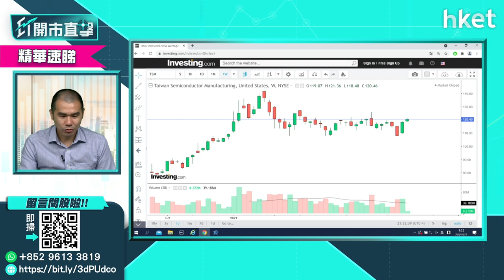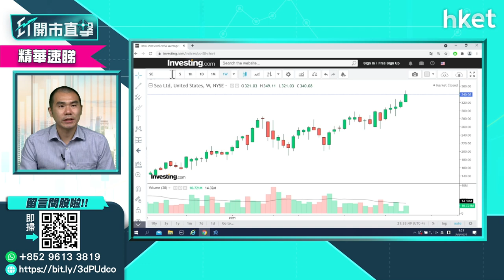【ET開市直擊】（精華）買美股點揀 唐牛開倉分享兩隻重倉美股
美股屢創新高，不少散戶投資者都由港股轉戰美股。假如初入美股戰場，買美股又可以揀買哪些？獨立股評人唐牛無私開倉，分享兩隻重倉美股，想知原因及買賣策略，立即點擊收看／收聽。

Time code

00:00 - 港股今日焦點速覽
01:09 - 美股外圍市況速報　蘋果股價續升
02:19 - 亞太外圍市況速報
02:54 - 港股上日市況速報＋北水盤路
03:55 - 港股重返二萬六　科技股企穩未？
04:48 - 市場料中央對監管措施「暫時收貨」利港股
06:03 - 「十‧一」黃金周當前　監管先唞唞？
06:25 - 股票分析：騰訊（00700）股價前景點睇？有力挑戰重返500元
08:19 - 騰訊（00700）買賣策略建議
09:16 - 快手（01024）買賣策略建議
11:50 - 股票分析：京東健康（06618）現價可買入作長綫投資？
13:00 - 股票分析：百度（009888）買賣策略建議
14:00 - 熱炒國策股現回吐　汽車股、新能源股前景如何？
15:00 - 吉利（00175）短綫值得留意
16:00 - 9月投資倉位部署
16:50 - 新能源股　唐牛選買ETF（03134）
17:56 - 股票分析：長城汽車（02333）上望空間多少？
18:34 - 股票分析：廣汽（02238）上望空間多少？
19:19 - 股票分析：安踏（02020）上望空間多少？
20:11 - 股票分析：東岳（00198）配股後短綫走勢如何？
21:11 - 港股開市前市況速報
23:23 - ET個股推介：中集安瑞科（03899）
24:35 - 股票分析：微盟（02013）股價前景點睇？
25:51 - 股票分析：騰訊（00700）業績後第8次回購有幾利好？
26:26 - 股票分析：海爾智家（06690）股價前景及買賣策略如何
27:05 - 買電訊股收息一注資金點樣揀：數碼通（00315）vs香港電訊（06823）vs和記電訊（00215）
29:08 - 股票分析：中國神華（01088）買賣策略何
29:51 - 股票分析：中國建材（03323）未有貨現價可買？
31:06 - 美股分析：台積電（TSM.US）股價前景如何？
31:47 - 牛牛分享美股倉位部署：艾司摩爾（ASML.US）、Sea Limited（SE.US）
33:45 - 股票分析：美團（03690）小注短炒可以嗎？
34:50 - 股票分析：京東（09618）高位買入現價溝淡成本可以嗎？
35:55 - 股票分析：特步（01368）短綫走勢如何
36:50- 美股分析：特步（RBLX.US）短綫走勢如何
37:32- 美股分析：蘋果（APPL.US）短綫走勢如何
38:38- 美股分析：特斯拉（TSLA.US）短綫走勢如何
39:19- 美股分析：艾司摩爾（ASML.US）哪個價位入可以？
40:15- 美國非農就業數據對美股後市影響如何？
40:55 - 港股開市後市況速報
42:06 - 財經日誌提提你